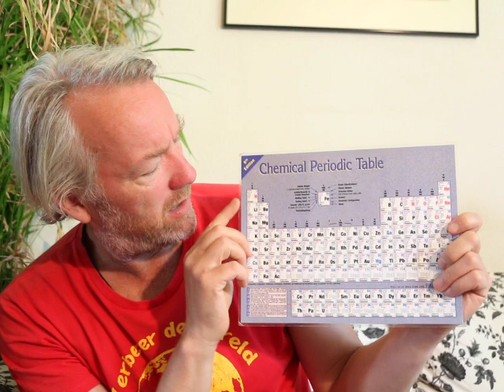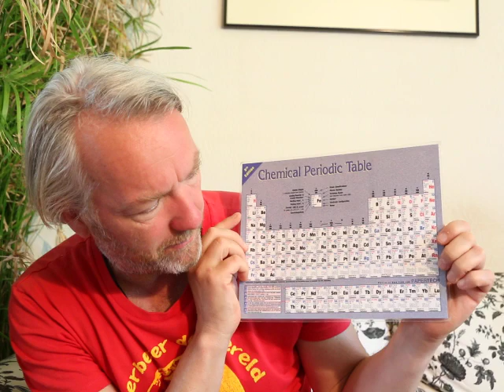84 mineralen van het Periodiek Systeem der Elementen